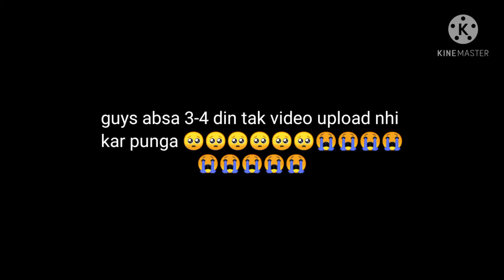sry guys plz like share and subscribe